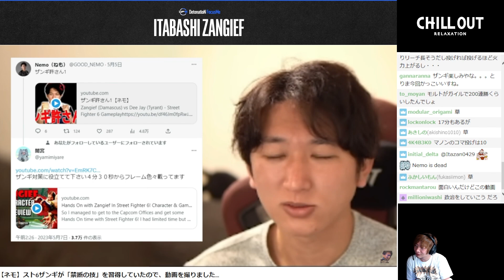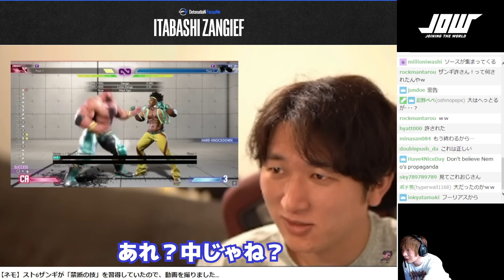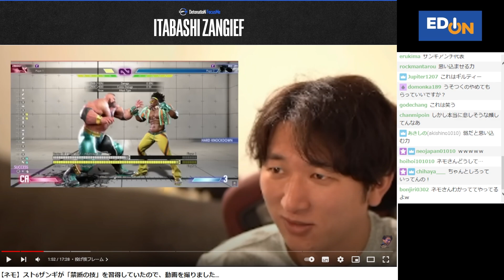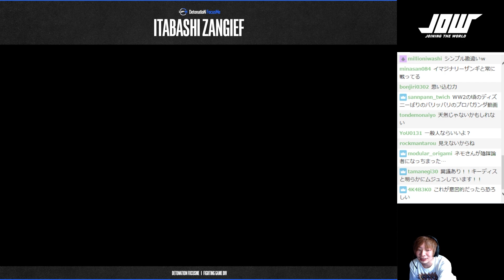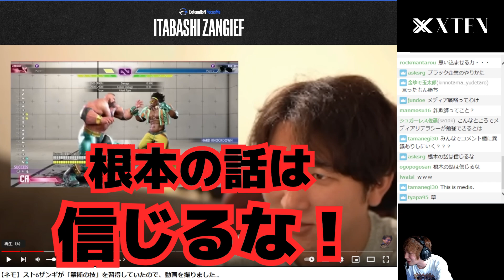”誤情報を流すネモ”激しく糾弾する板ザン【SF6・スト6】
いわゆるストリーム切り抜き系でございます
登録・高評価みんなありがと～！

コメントも励みになります！